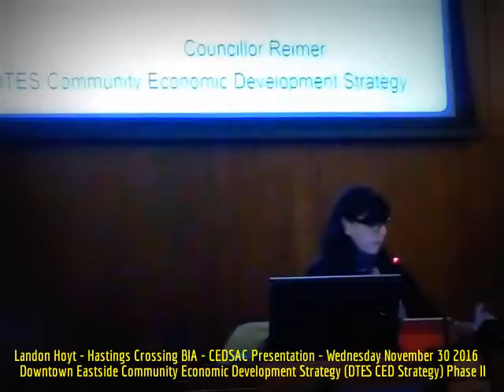HiMY SYeD -- Landon Hoyt, Hastings Crossing BIA, Presentation, Vancouver City Hall, November 30 2016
HiMY SYeD -- Landon Hoyt, Hastings Crossing BIA, CEDSAC Presentation, Vancouver City Council, Standing Committee of Council on  Policy and Strategic Priorities, Downtown Eastside Community Economic Development Strategy (DTES CED Strategy) Phase II, Vancouver City Hall, Wednesday November 30 2016